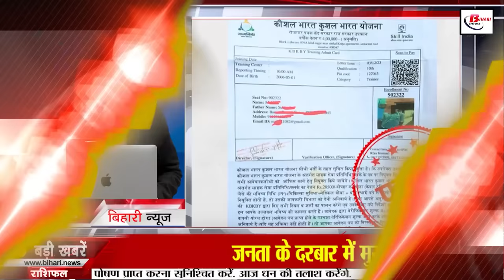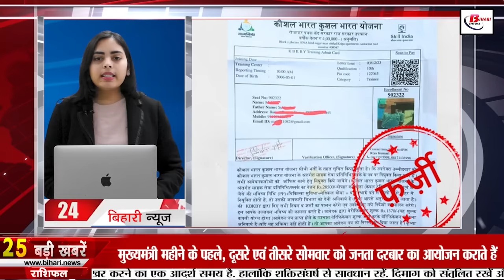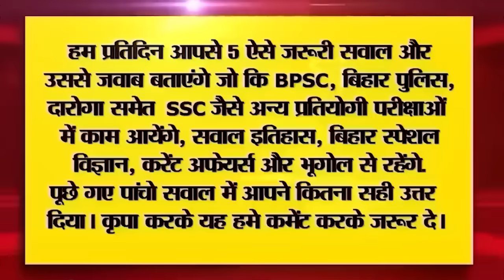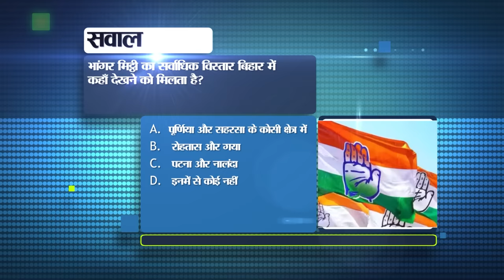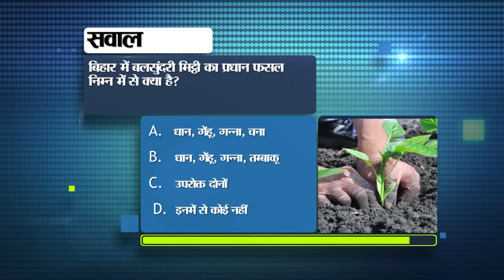Bihar News Today of 8th February 2024.Bihar Assembly Speaker,Patna,Bihar Vacancy,Bihar Tourist Place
Bihar News Live of 8th February 2024.CM Nitish Kumar,Bihar Board Coaching,KK Pathak, Digha Ghat in Patna, Bihar government, Bihar Assembly Speaker

1. Delhi Subordinate Service Selection Board has released recruitment for more than 7 thousand posts.

2. CBSE students will also get a chance in free coaching of BiharBoardfreecoaching

3. ECI gave orders to DM and SP regarding the upcoming Lok Sabha elections.

4. Today in Bihar Tourism we will talk about Ajgaibinath Temple.

5. There will be changes in traffic system in five cities of Bihar including Patna.

6. KK Pathak gave orders to DM regarding special teachers

7. Agricultural mechanization fair will be held at Gandhi Maidan from today.

8. Super-30's Anand Kumar gets UAE's golden visa

9. Government along with Google removed more than 4000 apps from Play Store

10. Today in Bihari Pehchan we will talk about Ratna Rajput.

11. Parents will go to jail if minor drives a vehicle

12. Manoj Bajpayee shared a picture with his wife and daughter.

13. NHRC sent notice to Bihar government in Bagaha mid-day meal case.
14. Possibility of westerly wind at a speed of 20-30 km in the state.

15. Mobile number is not necessary for bill after shopping.

16. Tourists will be able to enjoy water sports activities at Digha Ghat in Patna.

17. Upendra Kushwaha's big claim, many RJD-Congress MLAs are in contact with us

18. Bihar Assembly Speaker Awadh Bihari Chaudhary refused to resign.
19. CM Nitish Kumar met Prime Minister Narendra Modi

20. RJD called CM Nitish Kumar a businessman through a poster.

21. Court extended Hemant Soren's remand for five days

22. Jasprit Bumrah became number-1 bowler

23. Today's date is recorded in the history of India for many reasons.

24. Today in viral news we will talk about this claim under "Skilled India Skilled India Scheme"

25. Income of more than two lakh taxpayers is more than one crore.

26. Prashant Kishor gave statement, both BJP and JDU backfired

27. Deputy Chief Minister Vijay Sinha took charge of Agriculture Department.